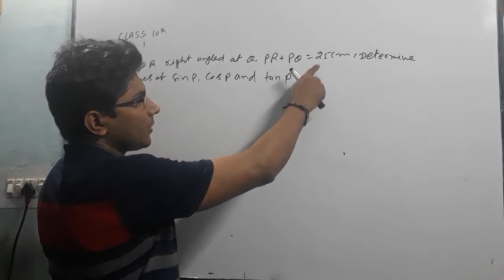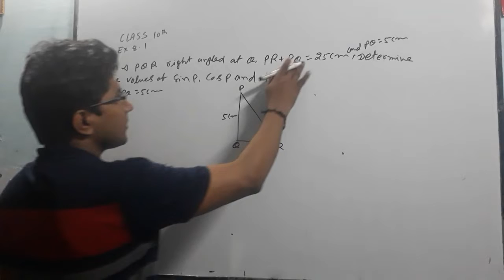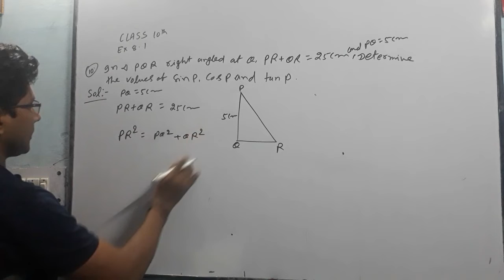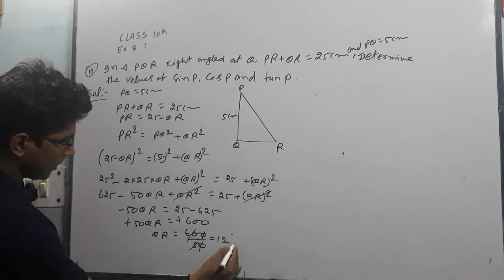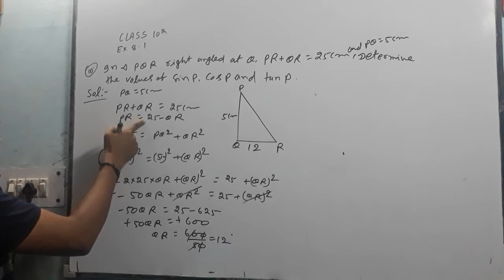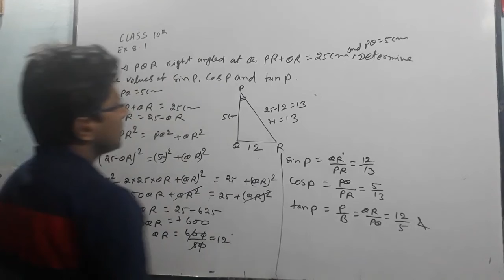Cbse ncert class 10th ch-8.1 q.n.-10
Chapter 8.1 question number 10